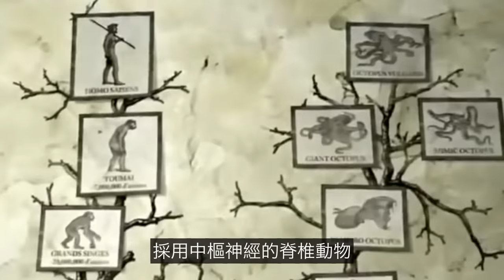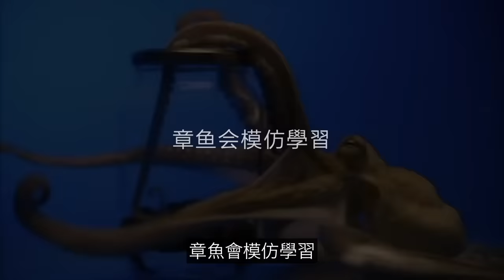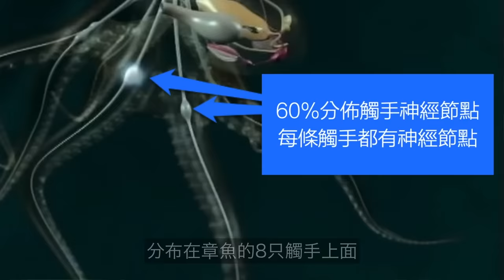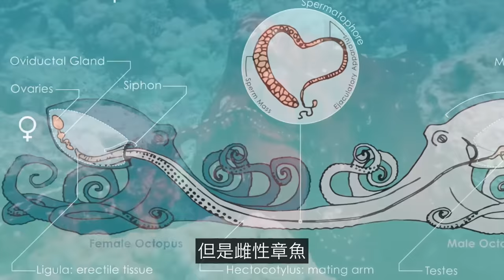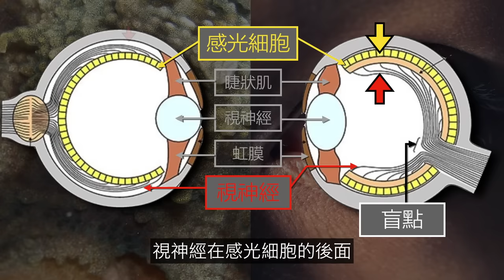外星生物：這是一群6億年前戰敗的外星人嗎……|自說自話的總裁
簡介：
這是一期《動物系列》我們來聊聊章魚，聊聊這群6億年前戰敗的外星人。
頻道內容整理如下：
→→《自然地理》
→→《动物世界》
→→《心理系列》
→→《財經系列》
3，蘇美爾（神話-尼比魯-阿努納奇、蘇美爾王表、吉爾伽美什、Enkidu與蚩尤）
4，埃及（圖坦卡蒙-法老的詛咒、阿肯那頓-摩西與一神教）
7，西藏（羅桑倫巴、岡仁波齊；象雄傳說、吐蕃魔女、密宗雙修、轉世靈童）
9，歐洲（25萬年前的UFO殘骸&記錄南極的古地圖）
1，天狼星三部曲（天狼星魚人早已造訪地球）
2，太陽究竟是什麼（太陽上的蟲洞&人類登陸太陽）；
3，地球是個生命體（死亡之圈&进化假说）；
1，鼻子；2，鼻毛；3，進化；4，眼睛；5，鬍子
1，婦好；2，殷商雅利安；3，九層妖塔；4，黃帝
航海傳（完結）
王直傳（完結）